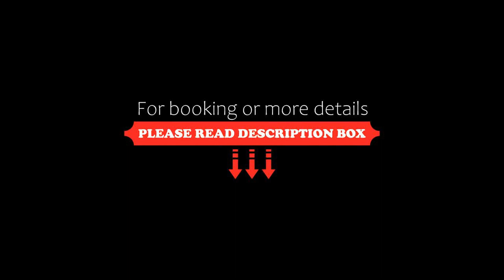Hotel Garni Tirol, Walchsee, Germany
About Property:
Offering panoramic views of the Zahmer Kaiser Mountain, Hotel Garni Tirol is just 2 km from Walchsee. The free ski bus to the Kössen-Unterberg Ski Area stops 200 metres away. Free WiFi is available throughout the property.

The modern rooms and apartments at the Tirol all provide a balcony, a flat-screen TV, a seating area, and a bathroom.

At an additional cost, guests can use the spa facilities of the neighbouring hotel, which ...
Property Type: Hotel
Address: Sonnleiten 57, 6344 Walchsee, Austria
Searching For
1. Hotel Garni Tirol - Walchsee - Germany
2. Hotel Garni Tirol - Walchsee - Germany Address
3. Hotel Garni Tirol - Walchsee - Germany Rooms
4. Hotel Garni Tirol - Walchsee - Germany Amenities
5. Hotel Garni Tirol - Walchsee - Germany Offers and Deals
Audio Credit:
Track Title: Blank Slate
Artist: VYEN